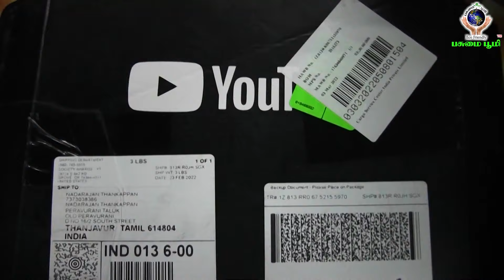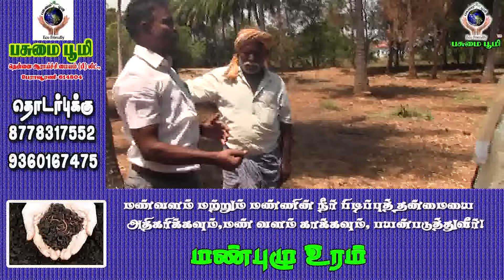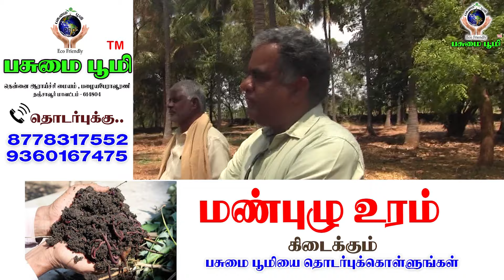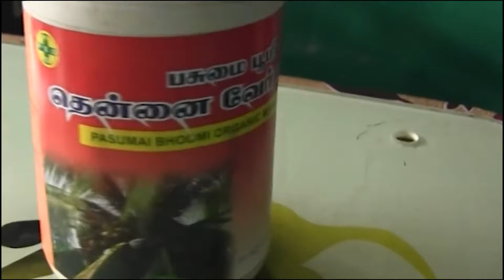50 வருடம் ஆன தென்னை குலைகுலையாய் காய்க்குமா?எப்படி?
விசாயிகளின் சேவகன்
பசுமை பூமியின் காவலன்
உழைக்கும் மக்களின் நாயகன்…. Ln.Dr.T.Nadarajan B.Sc. Agri ,Ph.D.(USA)
                                                                              Chairman of Pasumai Bhoomi

                           ஆரோக்கியமான வாழ்வு
                            சுத்தமான காற்று

    வாழும்கமராஜராக  விவசாயிகளுக்கு  விவசாயக சேவையே செய்கிறார்…,

   இவருடைய  சேவையே  பாராட்டி அமெரிக்க பல்கலைக்கழகம்  2017 இல்  டாக்டர் பட்டம்   சான்றுதல் வழங்கப்பட்டது …

இப்படி தென்னங்கன்று நடவு செய்தால் எப்படி வளருதுனு மட்டும் பாருங்க!!!hybrid coconut dwarf coconut

 தென்னையில் ஊடுபயிராக
பாக்கு, ஜாதிக்காய் ,எலுமிச்சை, மிளகு   போன்றவை எங்கள் நிறுவனத்தில் கிடைக்கும்

அனைத்து பயிர்களுக்கும் பூச்சி நோய் கட்டுப்பாடு இலவச ஆலோசனை   மையம் இயற்கை மேலாண்மைக்கு அதிக முக்கியத்துவம் கொடுக்கப்படும்

குருப்பை உதிராமல்   மகரந்தசேர்க்கை  பெருக்குவதற்கு தேன்பெட்டியே அமைத்து கொடுத்தல்

பயிர் டானிக் கிடைக்கும்.

எங்கள் நிறுவனத்தில் தரமான மரக்கன்றுகள் கிடைக்கும்.

மேலும் தொடர்புக்கு :
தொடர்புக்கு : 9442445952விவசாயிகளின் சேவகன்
பசுமை பூமியின் காவலன்
உழைக்கும் மக்களின்
             நாயகன்….Ln.Dr.T.Nadarajan B.Sc. Agri,Ph.D(USA)